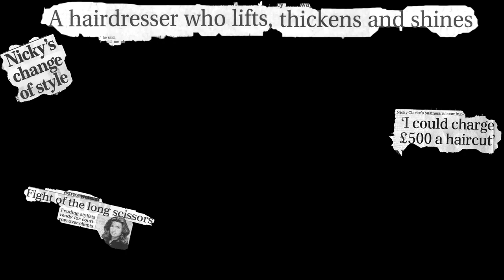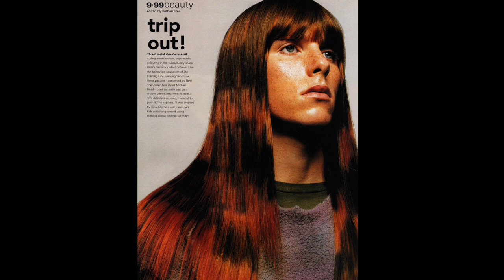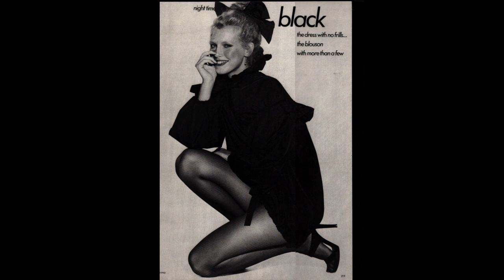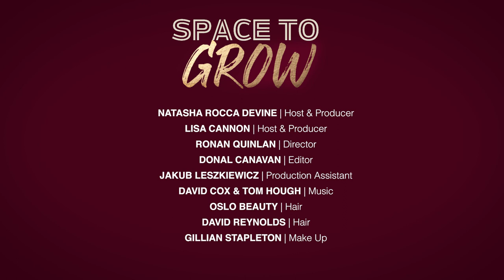Space To Grow - Season 2 - Episode 7 Nicky Clarke - Natasha Rocca Devine & Lisa Cannon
TV presenter Lisa Cannon and Interior Designer Natasha Rocca Devine have launched the second series of ‘ Space to Grow’. Over seven episodes, Lisa and Natasha will speak to a different celebrity guest each week, discussing life and interior design, and how their childhood and other spaces have shaped them into becoming the stars they are today. In this episode they speak with UK Award-Winning Hair Stylist & Entertainment Star Nicky Clarke via Zoom.

Lisa Cannon - Host & Executive Producer
Natasha Rocca Devine - Host & Assistant Producer
Ronan Quinlan - Director (Beachball.ie)
Donal Canavan - Editor
David Cox & Tom Hough - Music
Oslo Beauty - Hair Gillian Stapleton Make Up
David Reynolds - Hair
Jacob Leszkiewicz - Production Assistant